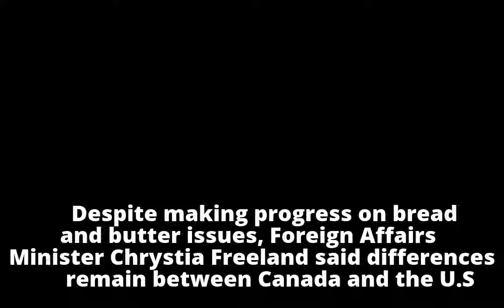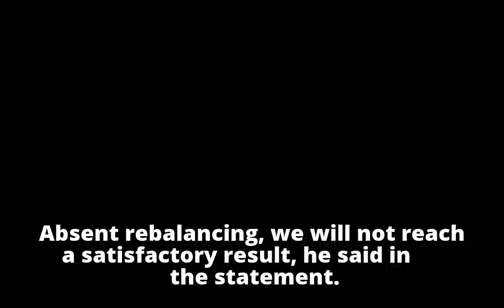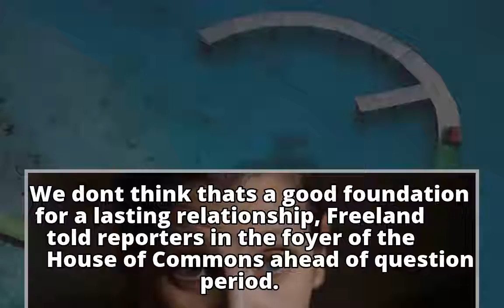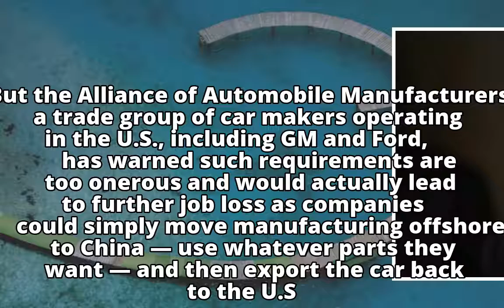Canada 'prepared for the worst' amid squabbles over NAFTA, Freeland says